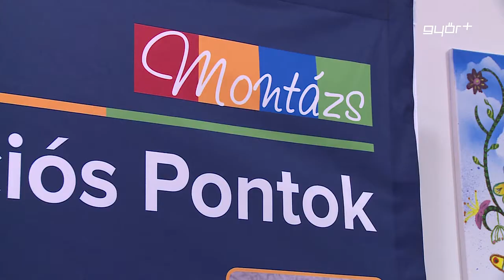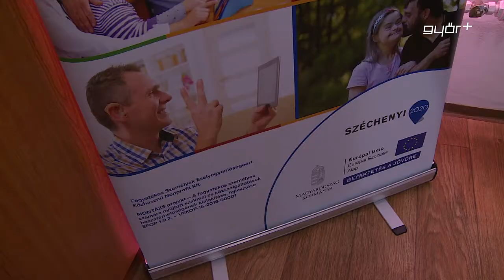Info-pont a fogyatékosok segítésére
A fogyatékos emberek mindennapjait megkönnyítő információs hálózat jött létre a MONTÁZS projekt keretében. Országszerte 22 helyszínen, köztük Győrben nyílt Információs és Koordinációs Pont, ahol tanácsadók dolgoznak azért, hogy komplex szolgáltatásokkal és naprakész információkkal segítsék a rászorulókat és családjaikat. Az Info-pontokon az érintettek, könnyedén tájékozódhatnak a helyi szintű szolgáltatásokról, az ellátásról, az intézményekről és programokról is.